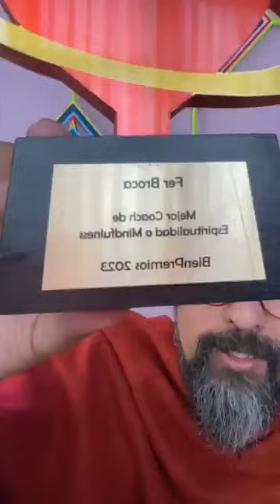El CAMBIO como PROCESO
El cambio y cómo vivirlo como mayor consciencia y paz.

¡Aquí 3 elementos que pueden ayudarte!